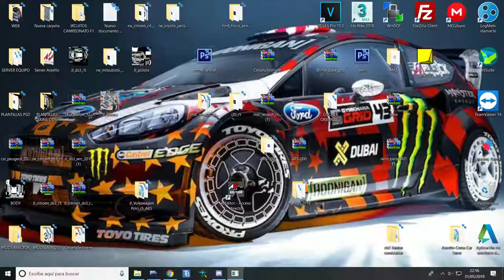Assetto Corsa Drift (Nueva creacion de fisicas )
Pequeño retoque mas enfocado a mi estilo de derrapar , espero disfruteis del video , (El mod es privado) , podeis encontrarlo en este discord

El mod es usado por la comunidad para eventos especiales
Podeis registraos , pedir vuestro dorsal y pasad por su web, en su discord encontrareis mas detalles , son agradables y podeis consultar cualquier duda o problema con los organizadores , un saludo y nos vemos en el siguiente video